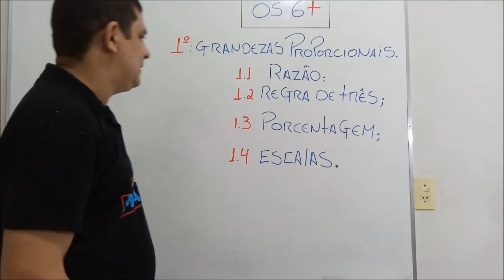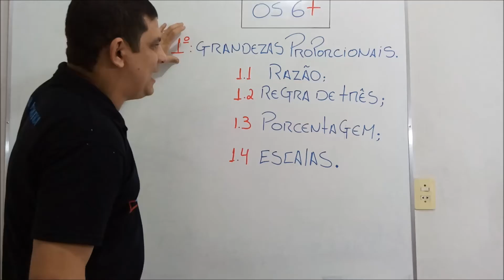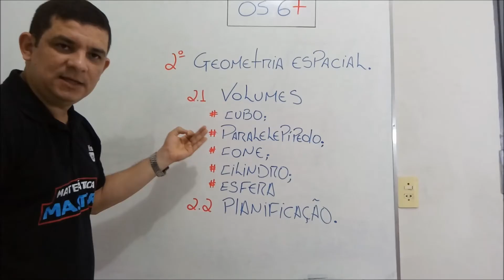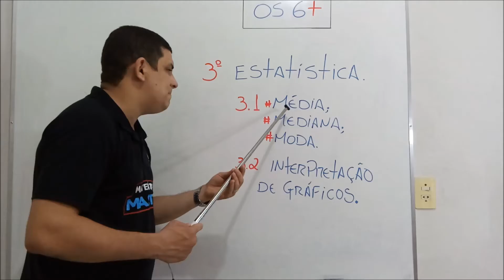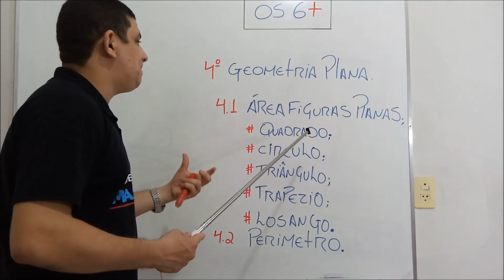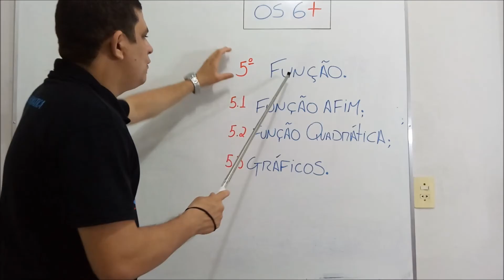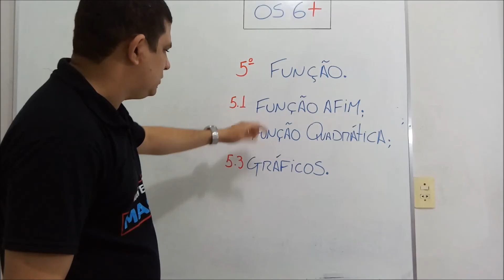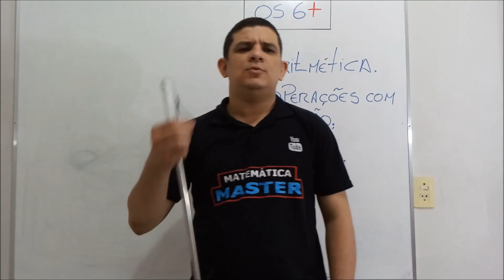ENEM 6 TEMAS RELEVANTES EM MATEMÁTICA - MICAMÁTICA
6 TEMAS CHAVE QUE VOCÊ DEVE PRATICAR EM MATEMÁTICA. ASSUNTOS MAIS RECORRENTES NAS ÚLTIMAS EDIÇÕES DO ENEM. SAIBA ONDE MANTER O FOCO NESTES ÚLTIMOS DIAS DE PREPARAÇÃO.